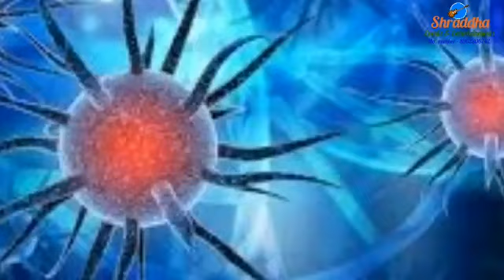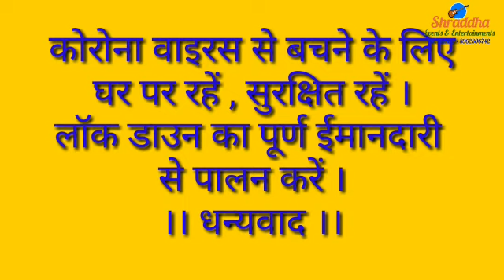He Prabhu Maf Kar || हे प्रभु माफ़ कर || Jagdish Das Mahant || Aaradhana Studio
Recording - Aaradhna Audio Recording Studio Damakheda

Song title - He Prabhu Maf Kar

Male Singer - Jagdish Das Mahant

Chorus Singer-

lyrics  -  Jagdish Das Mahant

Recordist - Raja Manikpuri ( Aaradhna Studio )

Music Arranger - Raja Manikpuri ( Aaradhna Studio )

Song Mixing - Raja Manikpuri ( Aaradhna Studio )

Video Mixing/ Editor – Raja Manikpuri ( Aaradhna Studio )